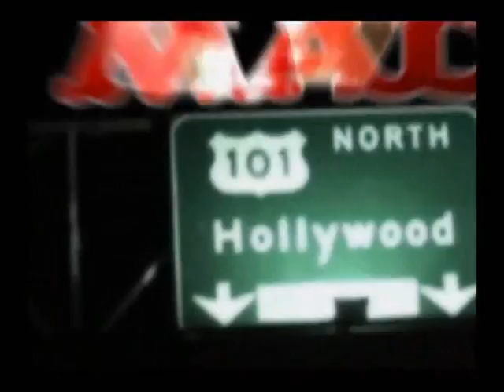"Hey Mad" (Orlando Jones for madTV)